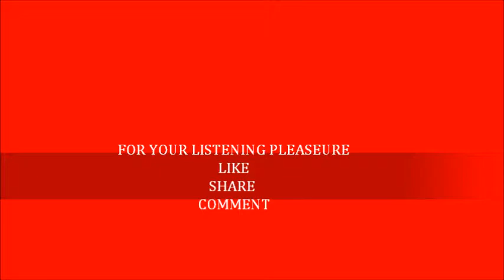Stacey Sobers " Ride It" 2013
Track title: Ride It
Written By; Stacey Sobers
Produced By: Steven Paynter
Scorpion Studio Productions.
Background Vocals: Michelle Afia Hypolite

I remember Steven just wanting to do some music together.  He did the rhythm and asked me to write something to it.